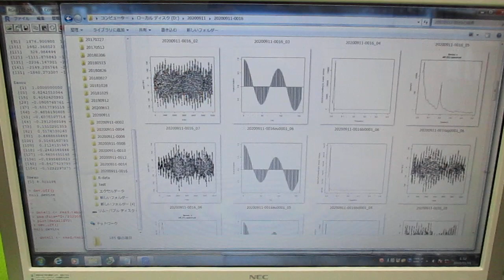超音波の伝搬状態を測定・解析・評価する技術 ultrasonic-labo